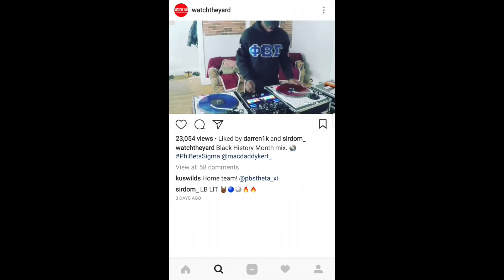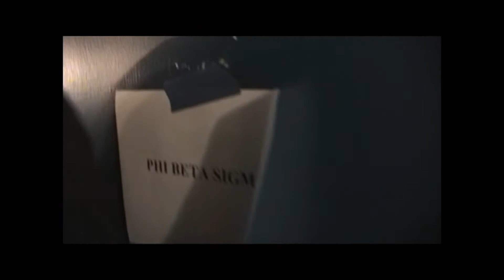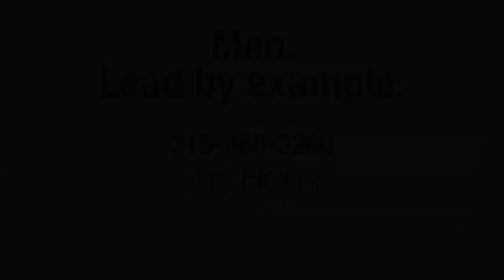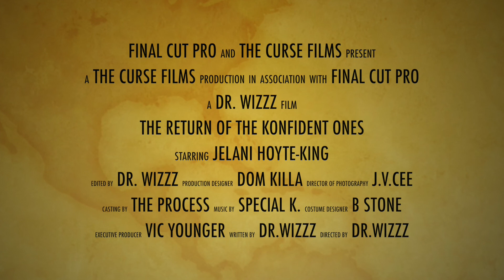The Return of the Konfident Ones